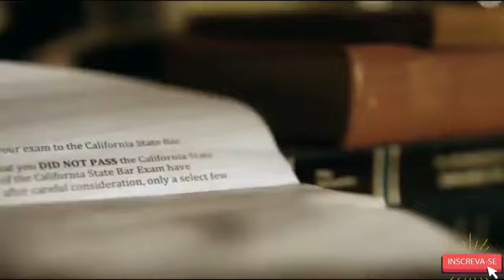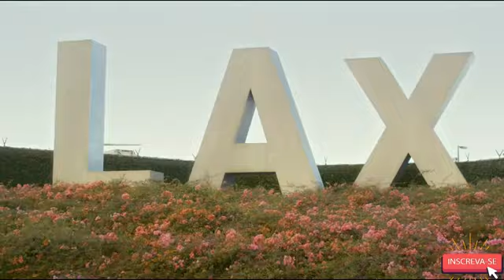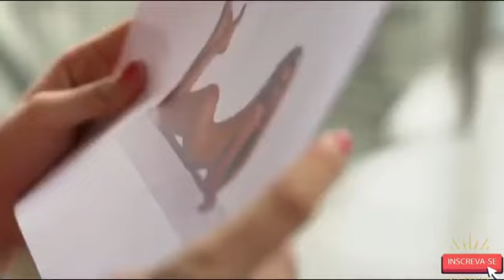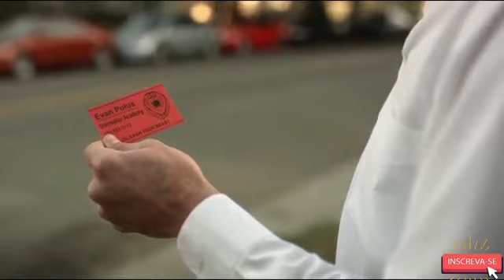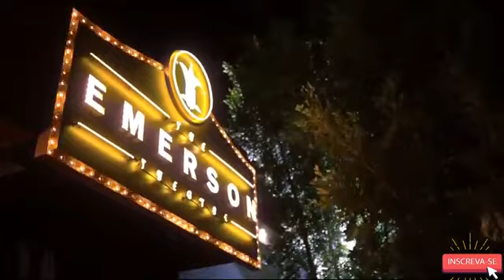Filme de romance- A garota perfeita completo dublado